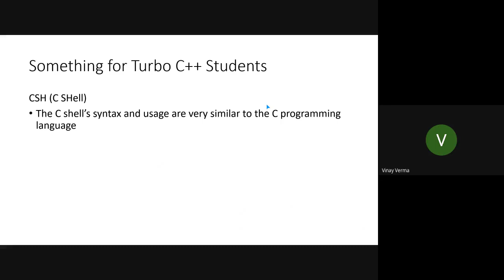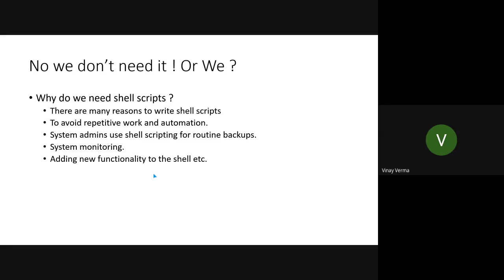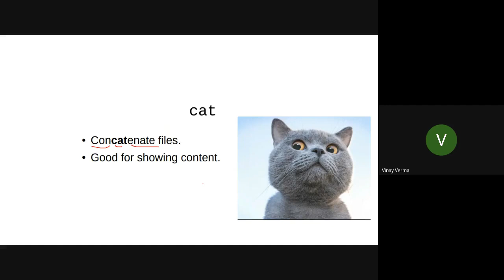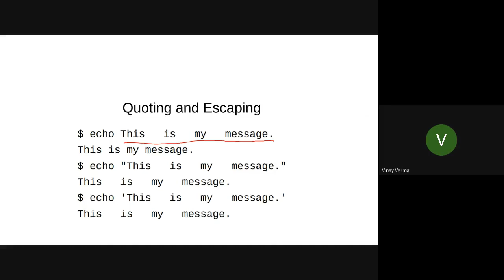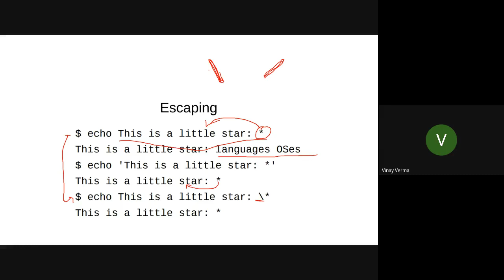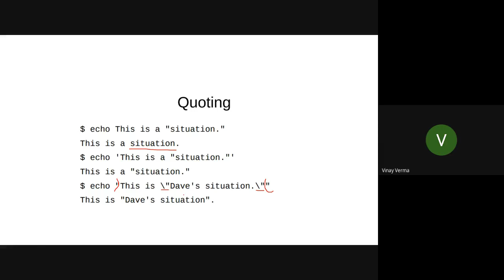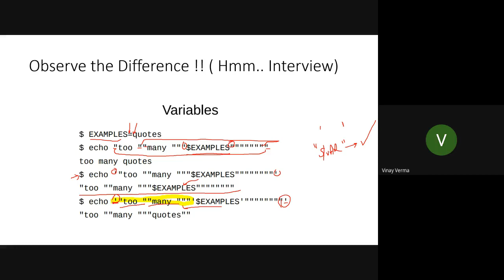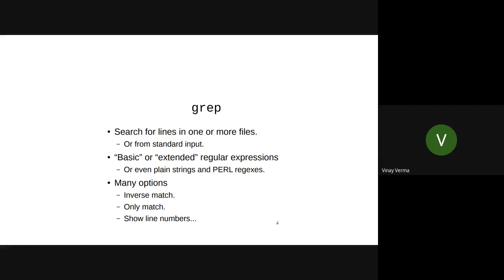Linux Series | Lecture 5 (Quoting and Variables)